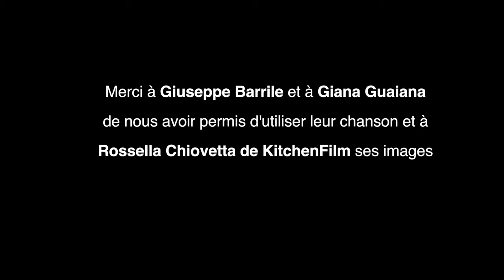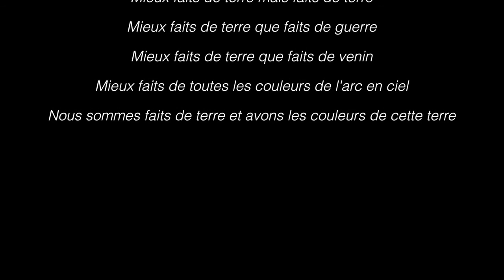Assemblée générale - novembre 18